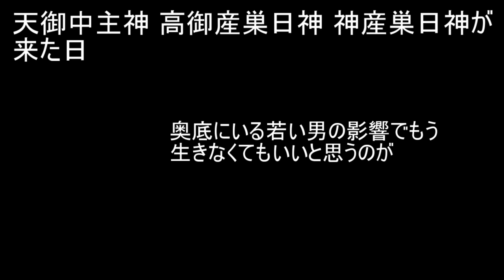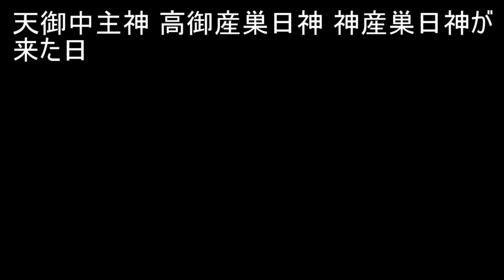天御中主神 高御産巣日神 神産巣日神が来た日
高皇産霊神も荒魂の方なのかでキラキラしたのはあるが
キラキラという言葉が間違いで中央に太陽みたいなのがないという
方を言いたかった。言い換えると高皇産霊神以下の神社はボーっとなるが
それ以上だとぼーっとならない。この動画を見て唾液の霊障気持ち悪いけど何か分からない安心も味わったという人それは両方、高い側のエネルギーなので正解。で、その安心というのが天照より上の界層の世界です。　天照でも不安に思っているがそれより上、高皇産霊神もまだ不安に思っているがそれより上だと不安に思うのがない。

かっこいいと言った事に煽ってるのうるさいから自分で書いておくが見た目
というかカッコイイ背景の存在がいるからカッコイイのが移ってそういう印象になる
という。煽ってる存在カッコよくないし寧ろげじまゆババアみたいな見た目の印象のお前が言うな。